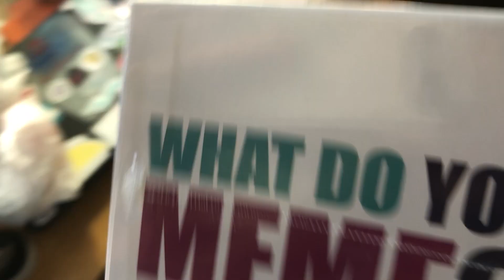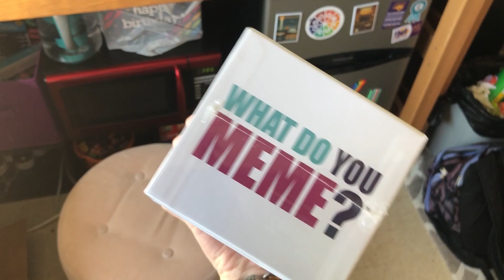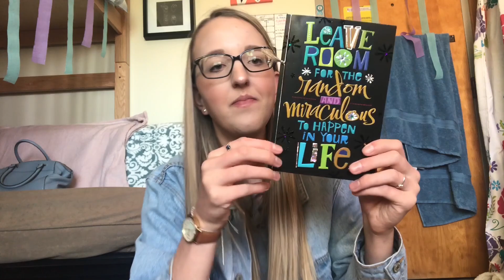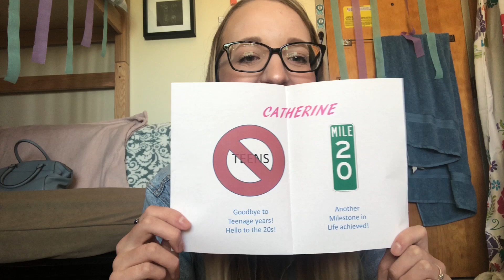What I Got For My Birthday 2018!!!!!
Hello everyone! For my birthday, I was planning on doing a vlog, but it ended up turning into what I got for my birthday... I hope you liked the video! See you soon :)
xoxo, Catherine